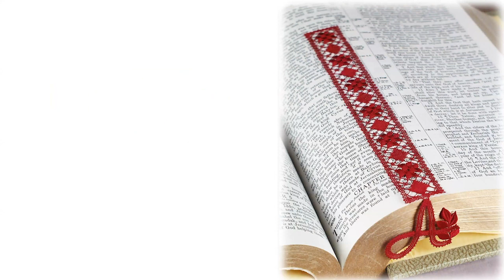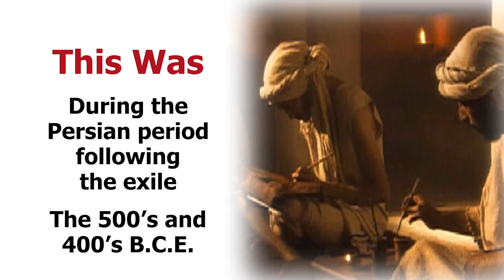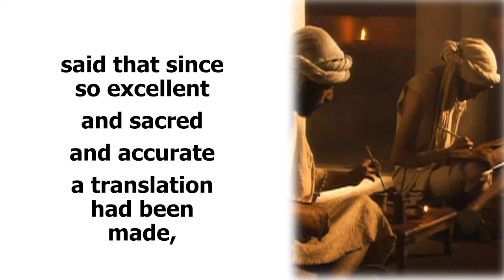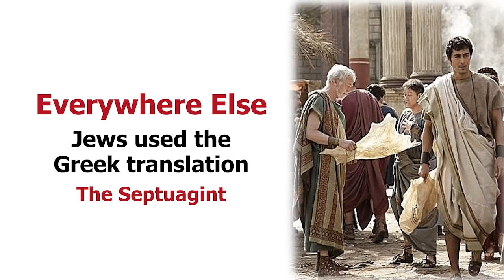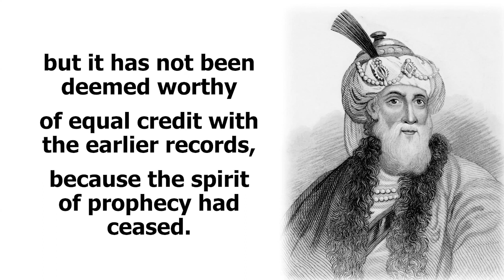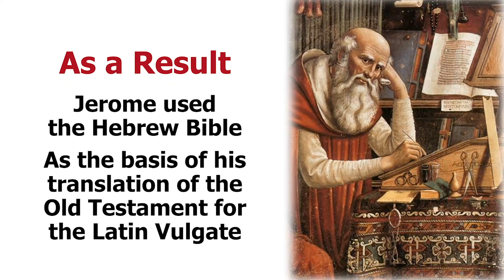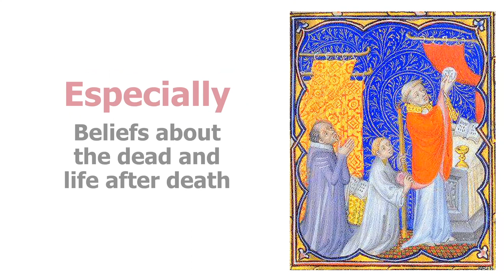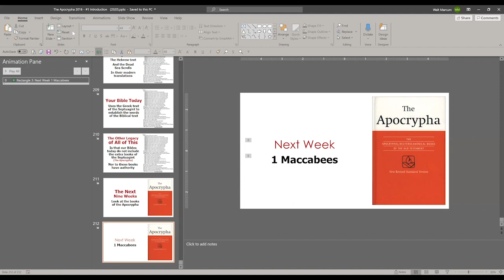The Apocrypha: the ‘Lost’ Books of the Bible (Week 1)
The Apocrypha: what is it, how did it come to be, what’s in it, how did we lose it, could these books be put back into the Biblical Canon? Join Rev. Walt Marcum as he discusses the significance of the Apocrypha.